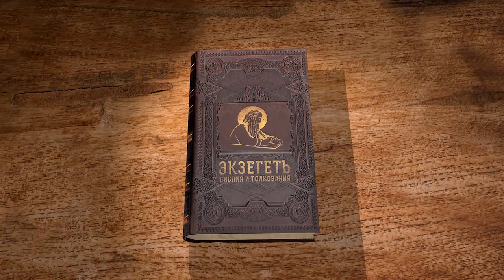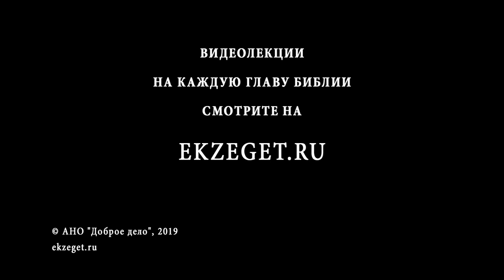Книга Премудрости Иисуса, сына Сирахова. Глава 22. Игумен Лука (Степанов). О воспитании детей.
Продолжаем цикл лекций игумена Луки (Степанова) по книге Премудрости Иисуса, сына Сирахова и в 22-ой главе мы узнаем о лени, детях, воспитании, о ком надлежит скорбеть, о поучении людей и общении с неразумными, о дружбе и доверии.